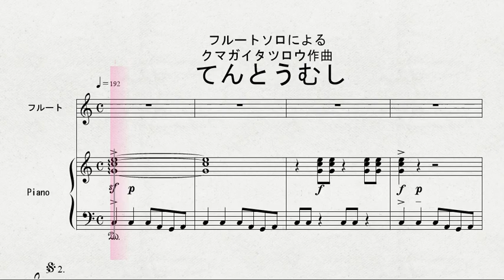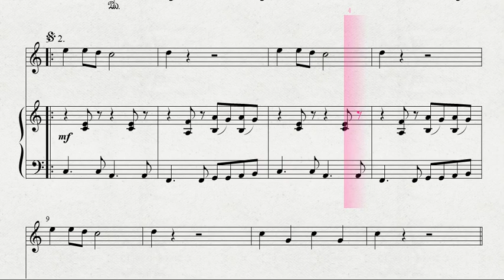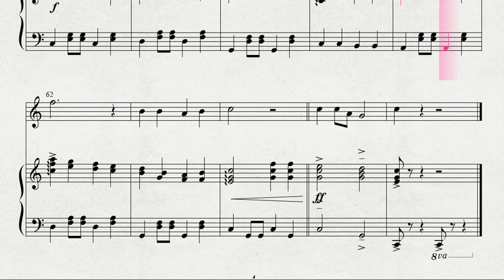フルートソロによる クマガイタツロウ作曲 「てんとうむし」